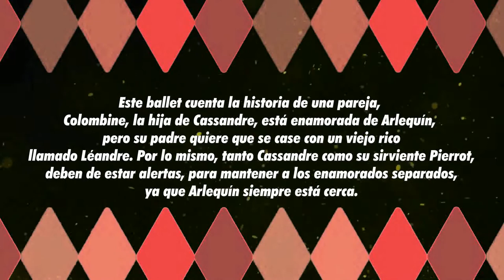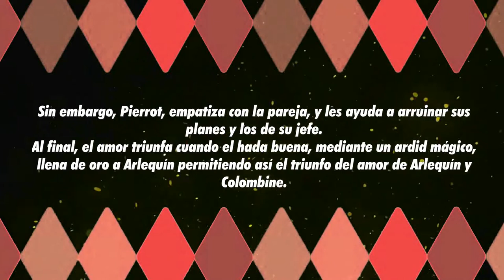E.B.T.O.M 2022 "Les Millions D´Arlequín"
"Les Millions D´Arlequín"
Coreografía: Marius Petipa
Puesta en Escena: Personal docente E.B.T.O.M

Arlequín: Carlos Alvarado
Colombina: Daniela Ochoa
Pierrot: Glys Maduro
Pierreta: Bárbara Sánchez
Hada Buena: Eleana Sánchez
Cassandre: Julmer Pérez
Léandre: Juan Miguel García
Secuaces de Cassandre/Punchinellos: Alumnas de PB y PB I
Patrulla/Pequeñas Arlequines y Colombinas: Alumnas de PB II y PB III
Pequeñas Pierrots y Pierretas: Alumnas de 1er año "A" y "B"
Scaramuhes: Alumnas de 2do y 3er año
Las Alondras: Alumnas de 4to a 7mo año y Perfeccionamiento

Función de Fin de Curso PE 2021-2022.

Teatro de la Ópera de Maracay, 15 de
Julio de 2022, 5:00 pm

ESCUELA DE BALLET DEL TEATRO DE LA ÓPERA DE MARACAY

Dirección: Silvia Villegas
Coordinación Académica: Mariam Barreto
Coordinación Artística: Adriana Vielma
Personal Docente: Mariam Barreto
                                 Adriana Vielma
                                 Yeshenia Colina
                                 Yudimar Zambrano